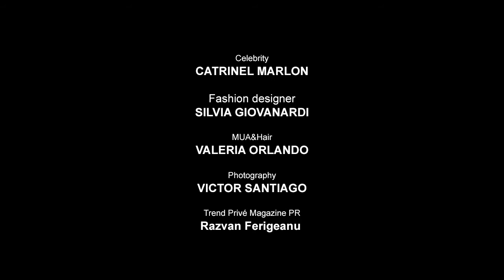Behind the scenes with Cat Marlon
"BELLEZZA ROMANA"
with Cat Marlon / Catrinel Menghia

Thank you to:

Celebrity
CATRINEL MARLON

Fashion designer
SILVIA GIOVANARDI

MUA & Hair
VALERIA ORLANDO

Photography/Video
VICTOR SANTIAGO

Trend Privé Magazine PR
Razvan Ferigeanu

R Club Models